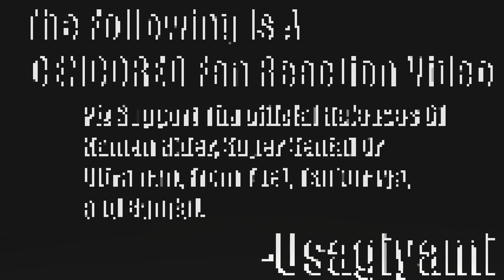Inherited Power?!|King-Ohger 40 First Reaction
WHHHHHHHHHHHHHAAAAAAAAT?!?!?!?!?!?!...